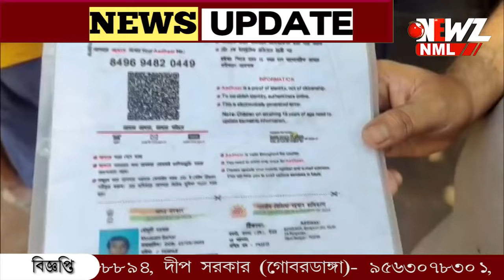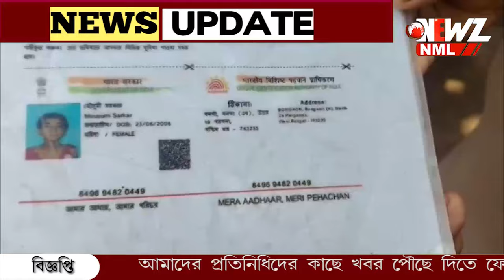গলায় শাড়ি জড়ানো ছবি প্রেমিককে ট্যাগ করে আত্মঘাতী বনগাঁর ছাত্রী।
গলায় শাড়ি জড়ানো ছবি প্রেমিককে ট্যাগ করে আত্মঘাতী বনগাঁর ছাত্রী। বাড়ি থেকে উদ্ধার ছাত্রীর দেহ। বনগাঁ থানায় অভিযোগ দায়ের।